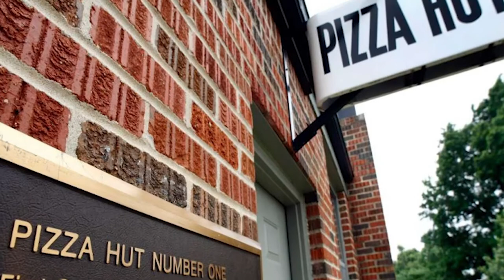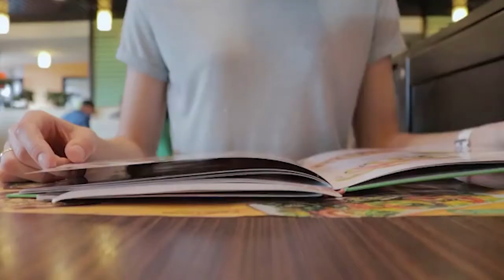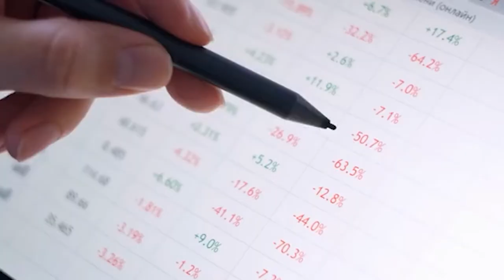The Story of Pizza Hut | Business Insights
Pizza Hut is a well known Pizza restaurant that is popular among people. How did the business start and how did it become successful?

In this video you will learn:
The History of Pizza Hut.
How the company grew over the years.
The concept of Pizza Hut's work.

Social Media Pages:
SEO software used:
BUSINESS COURSES:
EBOOKS:
Collect your 8 Figure Dream's B.E.B.B. E-Book to learn about online business building